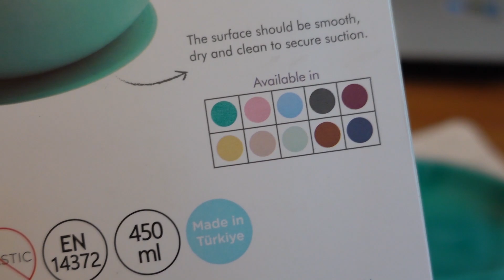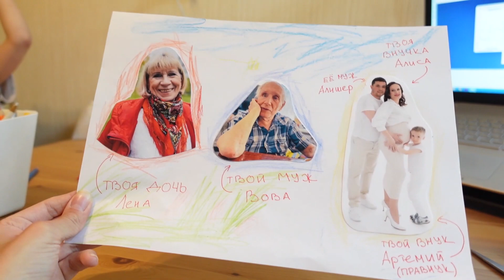ВЛОГ: Собираем кроватку для малышки 17.06.22